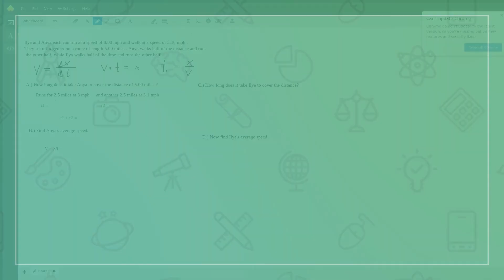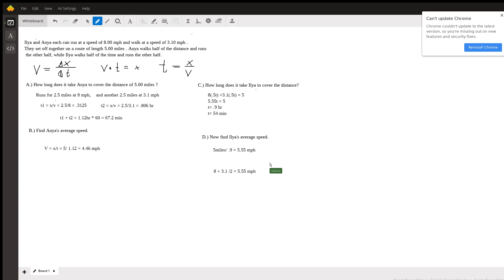Calculating Time and Average Velocity.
Question: Physics 151 Homework chapter 2
Ilya and Anya each can run at a speed of 8.00 mphmph and walk at a speed of 3.10 mphmph . They set off together on a route of length 5.00 milesmiles . Anya walks half of the distance and runs the other half, while Ilya walks half of the time and runs the other half.A.) How long does it take Anya to cover the distance of 5.00 milesmiles ?Express your answer numerically, in minutes.B.) Find Anya's average speed.Express Anya's average speed save,Anyasave,Anya numerically, in miles per hour.C.) How long does it take Ilya to cover the distance?Express the time tIlyatIlya taken by Ilya numerically, in minutes.D.) Now find Ilya's average speed.Express Ilya's average speed save,Ilyasave,Ilya numerically, in miles per hour.

Answered By:

Joshua H.

Written Explanation:

Here is the problem can be solved. It is all about manipulating the formula V= x/t. Hope this is helpful!